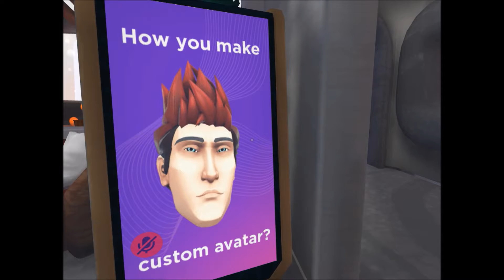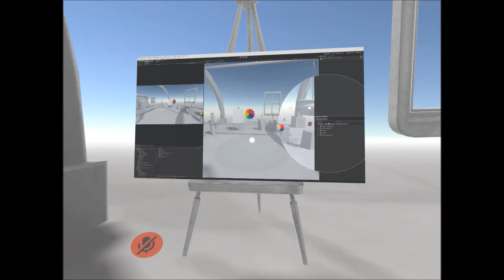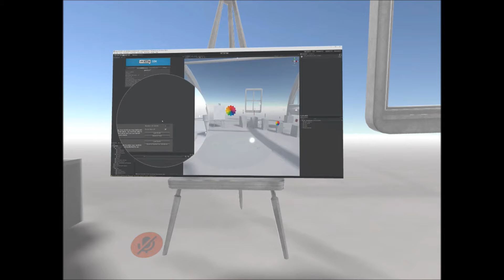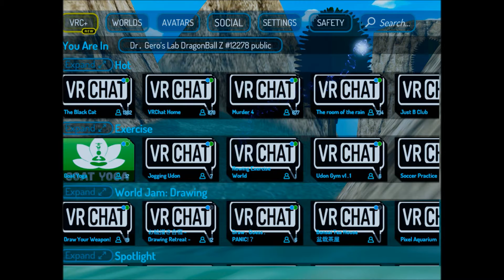Playing VR Chat 1 Exploring!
I've decided to go on VR Chat and explore for a while.
Hope you lot like this video?!

VRChat VRWorld